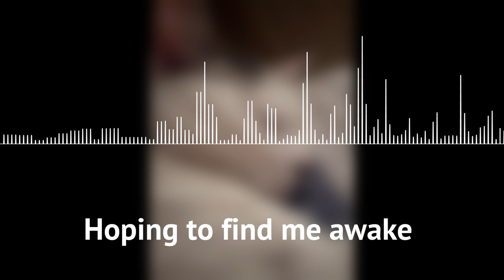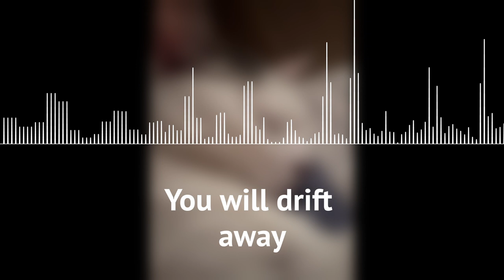Milk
Cover of Milk by Sweet Trip
Probably my favorite song by them